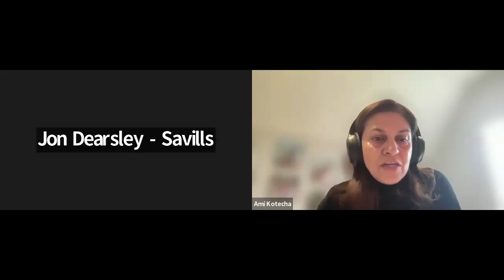Biodiversity Net Gain. The Impact of New Guidance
In September 2023, the Government set out next steps on plans for new housing, commercial and infrastructure developments to be “nature positive”. DEFRA confirmed that developers in England will be required to deliver 10% “Biodiversity Net Gain” from January 2024 onwards, though the launch date has now been pushed back to February.

Our panellists will discuss the impact of the new regulatory guidance and the practical steps being taken in industry to implement it. We will look at some examples of successful interventions, drawing key learnings and insights on the challenges including from an investment and financing perspective.

Moderator:

Jon Dearsley, Rural Director and Head of Natural Capital at Savills

Jon is Head of Natural Capital and advises rural clients on all areas of ESG. He has particular focus on carbon net zero strategies and biodiversity net gain. Jon also leads Cirencester’s Food and Farming team.

Jon graduated from the University of Reading with a first class honours degree in agricultural business management in 2009 and joined the business as a graduate.  He specialises in providing practical advice to farms and rural estates on the environmental considerations of land and built property. Jon lives in the Cotswolds with his wife and two children.

Panellists:

Dr Tony Juniper CBE, Chairman, Natural England

Tony Juniper is Chair of Natural England. Before taking up this role in April 2019 he was Executive Director for Advocacy and Campaigns at WWF-UK, a Fellow with the University of Cambridge Institute for Sustainability Leadership and President of the Wildlife Trusts. Until January 2018 he was an independent sustainability and environment advisor, including as Special Advisor with The Prince of Wales’s International Sustainability Unit.

He speaks and writes widely on conservation and sustainability themes. He’s the author of many books, including the multi-award winning bestseller ‘What has nature ever done for us?’ published in 2013. The Ladybird guide to climate change, co-authored with HRH The Prince of Wales and Emily Shuckburgh, was published in January 2017. His latest book, ‘Rainforest‘, was published in April 2018.

Tony began his career as an ornithologist, working with Birdlife International. From 1990 he worked at Friends of the Earth, initially leading the campaign for tropical rainforests, and from 2003 to 2008 was the organisation’s Executive Director. From 2000 to 2008 he was Vice Chair of Friends of the Earth International.

He was the first recipient of the Charles and Miriam Rothschild medal (2009) and was awarded honorary Doctor of Science degrees from the Universities of Bristol and Plymouth (2013). In 2017 he was appointed a Commander of the Order of the British Empire (CBE).

 Morgan Taylor – Director, Greengage

Morgan leads the Nature team at Greengage Environmental Ltd. He specialises in biodiverse green infrastructure design, natural capital assessment, nature-related sustainable finance and complex ecological assessment working to deliver overall Biodiversity and Environmental Net Gain (BNG and ENG). He has sat on the panel for the UKGBC’s Nature Based Solution Steering Group, CIEEM’s Action 2030 Climate Change response group as well as the British Standard for BNG working group, among others.  He was listed on the ENDS Power List 2023 as one of the UK’s 100 most influential environmental professionals.

Phoebe Tucker – Associate, Green Finance Institute

Phoebe Tucker is a Nature Associate at the Green Finance Institute and joined the team in December 2021.

At GFI, Phoebe has been focused on the acceleration of the UK’s supply of nature-based projects through the design and development of the Investment Readiness Toolkit. She has conducted interviews with project developers, landholders, buyers, investors and other market actors to identify common considerations on projects’ journey to Investment Readiness and write case studies to share learnings. Alongside this work, she is an advisor and assessor to the Natural Environment Investment Readiness Fund (NEIRF) in England and the Facility for Investment Ready Nature in Scotland (FIRNS). Prior to joining GFI, Phoebe worked in commercial banking for three years at NatWest, where she specialized in strategy development and the launch of transformational programmes.